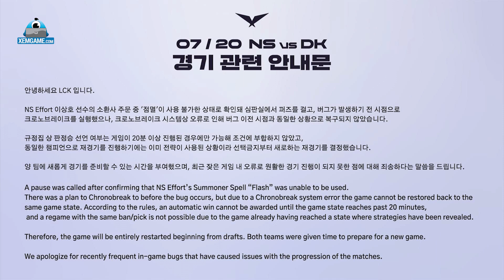LMHT Chém Gió: LCK tiếp tục mắc lỗi nghiêm trọng phải remake, cộng đồng chỉ trích "thua giải net"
Không lâu sau sự cố gây tranh cãi trong trận đấu giữa T1 và Hanwha Life Esports, Ban tổ chức LCK tiếp tục gặp một vấn đề khác có mức độ nghiêm trọng tương tự. Cụ thể, sau khi ván 2 trận đấu giữa DWG KIA và Nongshim RedForce diễn ra được hơn 20 phút, đã xuất hiện một lỗi khá nặng khiến cho ván đấu phải được diễn ra lại từ đầu.

Theo thông báo từ BTC, lỗi này xuất phát từ việc tuyển thủ Effort không thể sử dụng Tốc Biến. LCK đã có kế hoạch sử dụng chronobreak (công cụ lùi thời gian) về thời điểm trước khi lỗi diễn ra, nhưng đây là lỗi hệ thống nên điều đó không thể được giải quyết triệt để.